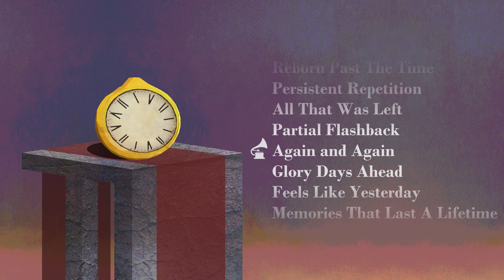Wilhelm Lyons - Time and Time Again (Full Album)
Time and Time Again is a spin-off of Everywhere at The End, Again: Reincarnation

It takes some inspiration from one of the first fan-made The Caretaker-related projects I heard - "Somewhere At The Beginning Of Time", but mostly follows the style of my other works - Reincarnation Stage 6 and "Selected Memories: 22 Years of The Caretaker"

What it represents is up to you, my listener. Enjoy!

00:00 Reborn Past The Time
06:15 Persistent Repetition
11:56 All That Was Left
16:28 Partial Flashback
20:36 Again and Again
27:23 Glory Days Ahead
34:05 Feels Like Yesterday
40:21 Memories That Last A Lifetime

This album is part of "Autumn Memories Collection", the compilation of all the Caretaker-related music I made during fall 2021

Album/project name and idea/concept initially proposed by my viewer, G-Ray / The Can Opener

Track names inspired by various Leyland Kirby works

Thanks to Mr.Mister and all community contributors and sample finders for organizing the sample list for The Caretaker

Take a look at other videos on my channel if you like The Caretaker-related music content